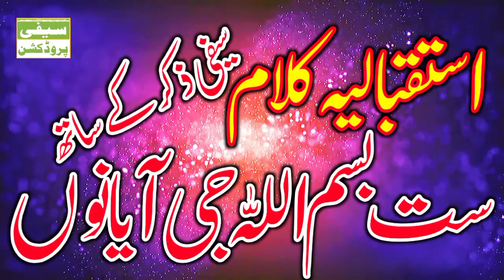Sat Bismila G Aya Nu - Istiqbaal Saifi Zikar K Sath